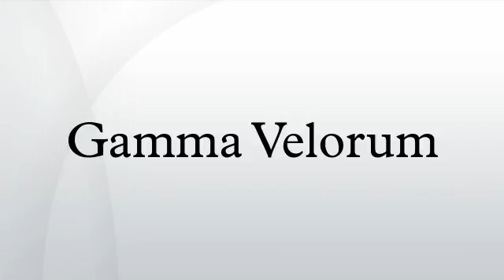Gamma Velorum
Gamma Velorum is a multiple star system in the constellation Vela. At magnitude +1.7, it is one of the brightest stars in the night sky, and by far the closest and brightest Wolf-Rayet star. It has the traditional names Suhail and Suhail al Muhlif, which confusingly also apply to Lambda Velorum. It also has a more modern popular name Regor.